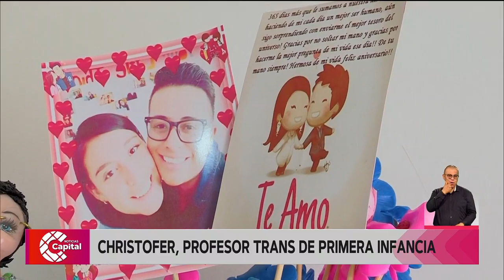Conoce a Christofer, el profesor trans de primera infancia en Bogotá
NoticiasCapital | Este bogotano es una de las 20 personas transgénero vinculadas al Distrito desde la Secretaría de Integración Social